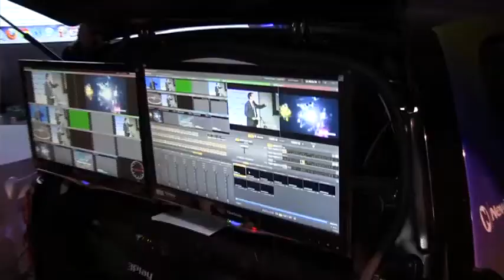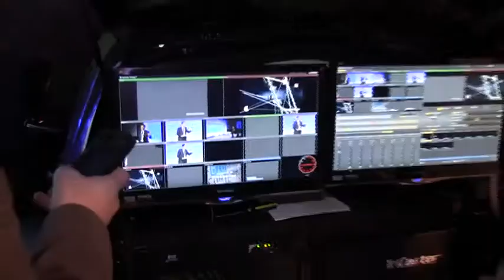NewFronts: Why digital video is even bigger than you think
Just how big is digital video? We talked with Paul Kontonis, Felicia Day (pictured), CNN's Piers Morgan, Disney's Ali Wentworth, Digitas CEO Colin Kinsella, and many more big name insiders. You don't want to miss this exclusive inside look at the revolutionary NewFronts.